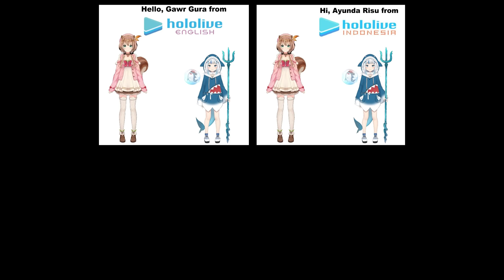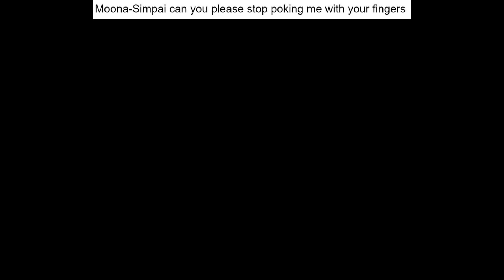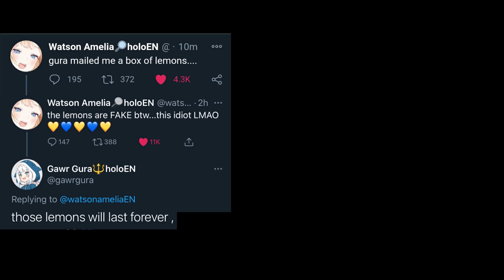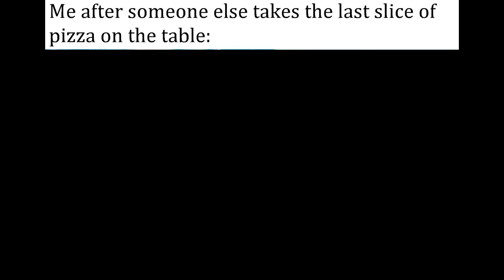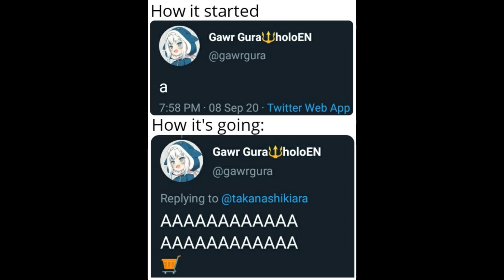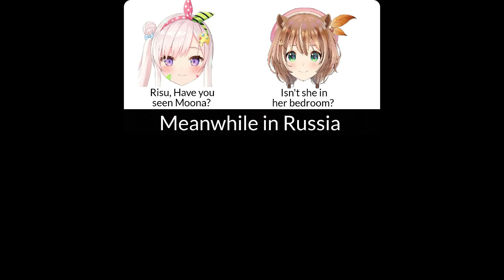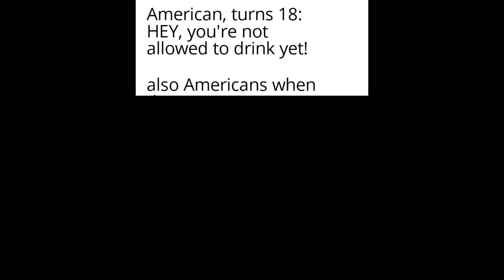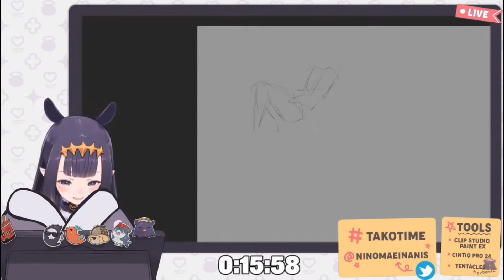HOLOLIVE MEMES COMPILATIONS 25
Hololive is a vtuber agency from japan. Memes in this video are not characteristically representative of hololive production, nor any of the talents. This video only made for laughs and a means to share this rabbit hole even further :)

Everything in here is just for fun. Hope you like memes like this.

Image source : reddit, instagram